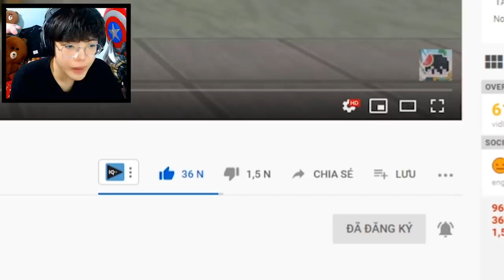AI LÀ THẦY GIÁO HEROBRINE THẬT VÀ GIẢ CỦA LỚP HỌC QUÁI VẬT TRONG MINECRAFT | PHONG CẬN TV REACTION